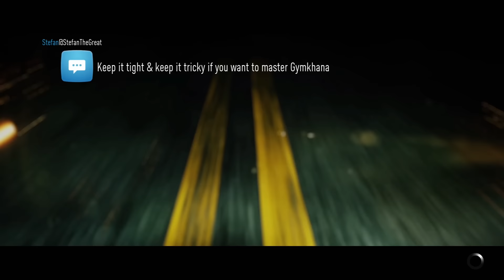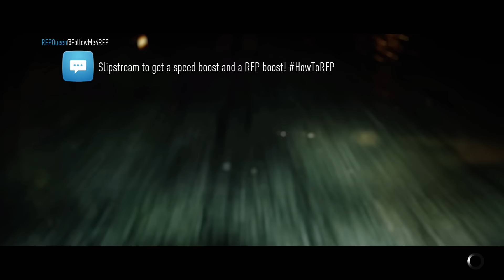Let's Play ~ Need for Speed #8 ~ Dutch / Nederlands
Need for Speed 2015 is een soort collectie van alle Need for Speed games die voorheen uitgekomen zijn. Zo zit er een beetje Underground in, maar ook een beetje Most Wanted.
Combineer dat met geweldige graphics en gameplay en je hebt de perfecte combinatie voor een open world racing game!